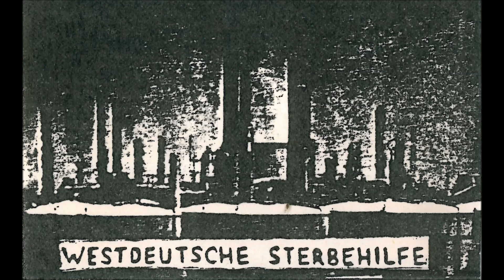Westdeutsche Sterbehilfe - Aufforderung (1982)